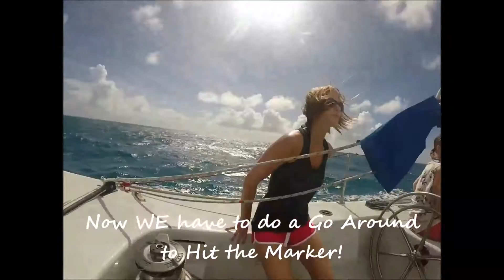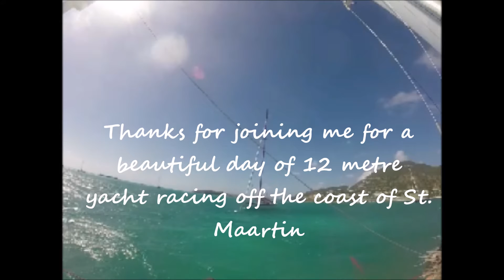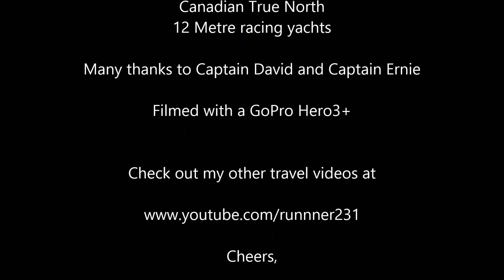Sailing on Stars & Stripes, America's Cup 1987 Winner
This video covers a day of yacht racing on two famous (well 1 at least) 12 meter yachts.  The US "Stars & Stripes" won back the famed America's Cup after it was lost after a 100+ year winning streak.  With Captain Dennis Conner at the helm and the fine Stars & Stripes beneath him, he won back the coveted cup.
This famed yacht is now available for charter cruising with you as the crew on many of the key positions aboard.
Check out an actual timed race between the Stars & Stripes and the Canadian 12 meter, True North.  This video covers both perspectives for some great video viewing.  Please excuse the roughness, but hard to stay steady on a sloping racing yacht off the coast of St. Maartin.